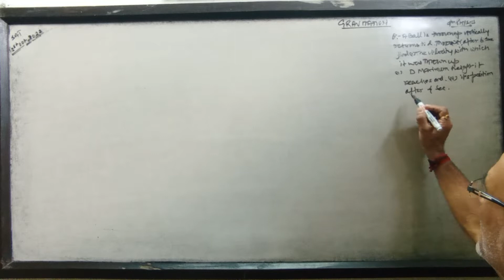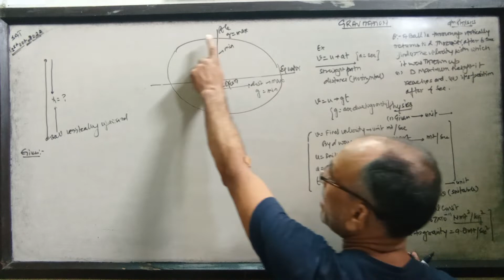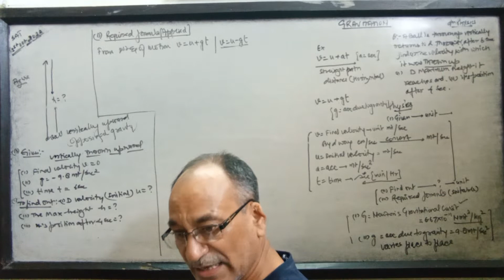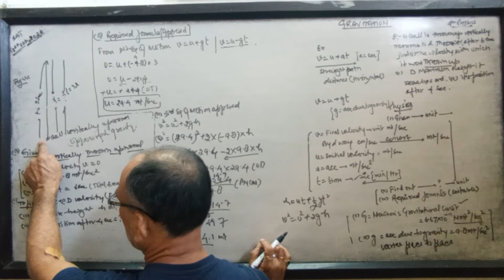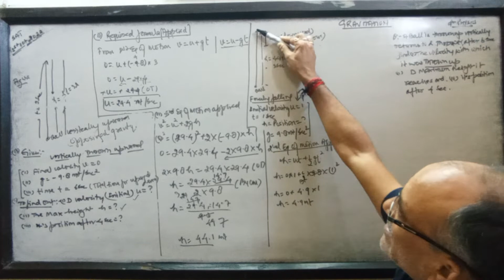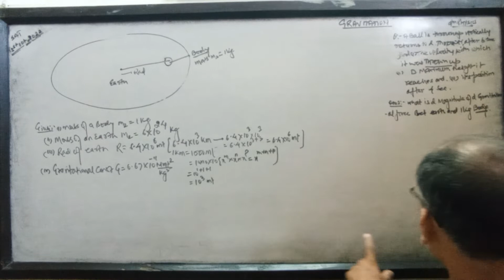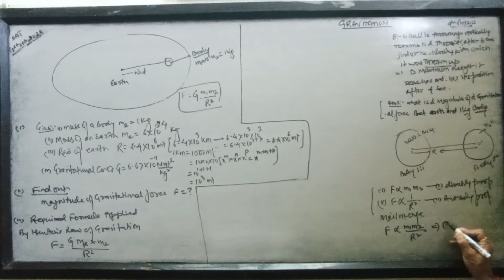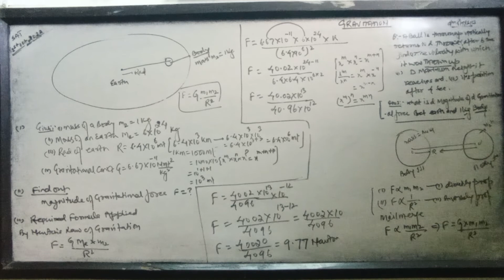Gravitation,9th Physics (Numericals,How u solve ?,see d depth,compare,then comments,now subscribe..